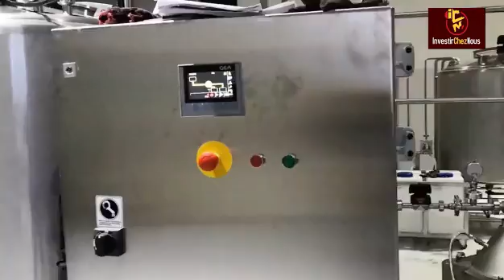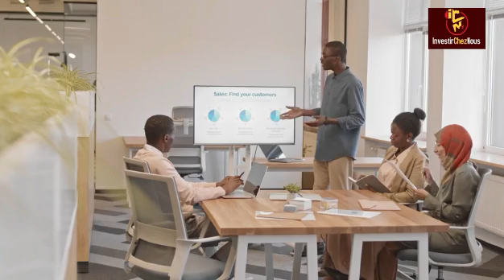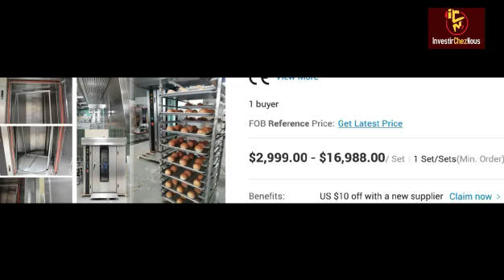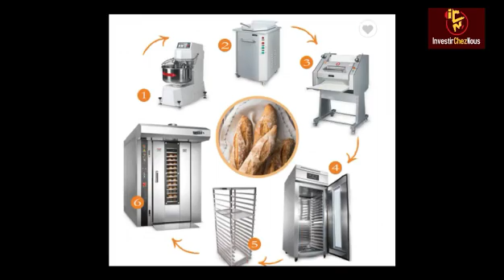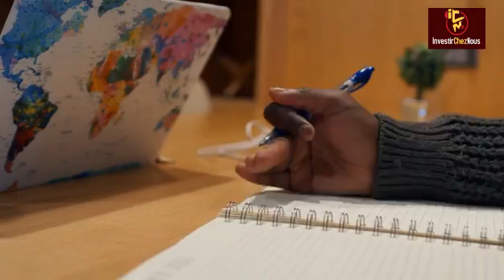Voici 2 entreprises RENTABLES et très demandées par la population africaine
Télécharge GRATUITEMENT mes e-books sur :
1- Les 20 Business Rentables en Afrique, et deviens dès demain un bon investisseur en Afrique
2- Les 5 Bonnes Raisons D'investir en Afrique, et deviens dès demain un bon investisseur en Afrique
3- COACHING COMMENT LANCER UNE USINE DE TRANSFORMATION MATIÈRE PREMIÈRE (PIMENT,TOMATE,MAÏS, ECT) 👉🏾

► UN COACHING ?